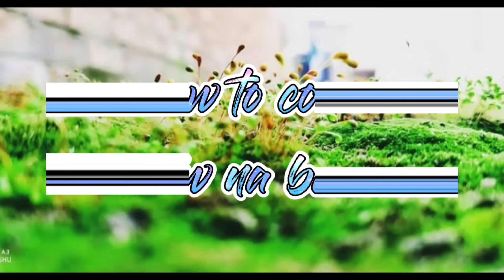PAKSIW na BANGUS (milkfish) / it's me vlog tv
PAKSIW na BANGUS (milkfish)

INGREDIENTS:
📌 milkfish (bangus)
📌 eggplant
📌 ginger
📌 onion
📌 garlic
📌 finger chili
📌 chili (siling labuyo)
📌 vinegar
📌 whole peppercorn
📌 pepper
📌 salt to taste
📌 seasoning

This cooking style was my own and HOME made cooking, and i want to share it my everyday cook in this my channel. I hope you liked it and enjoyed for watching this;

thank you sa support guys! 💕💕💕🥰🥰🥰